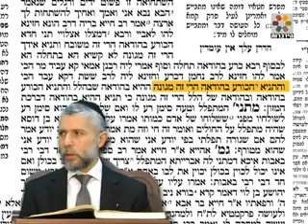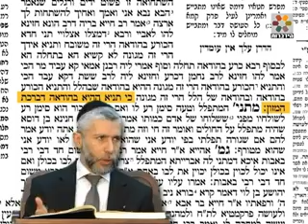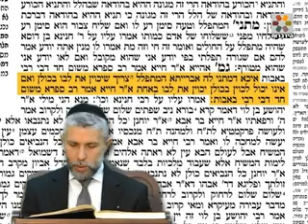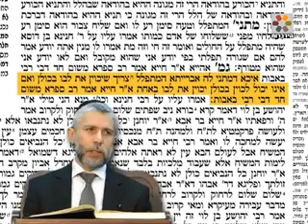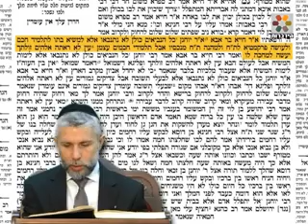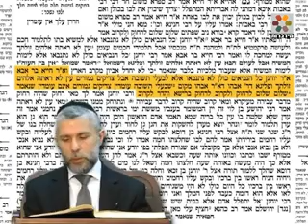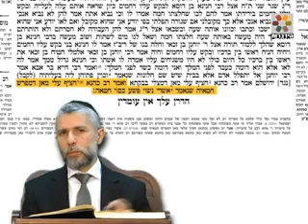מסכת ברכות דף ל"ד - הרב זמיר כהן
הרב זמיר כהן בסדרת שיעורי גמרא, והפעם נלמד את מסכת ברכות דף ל"ד